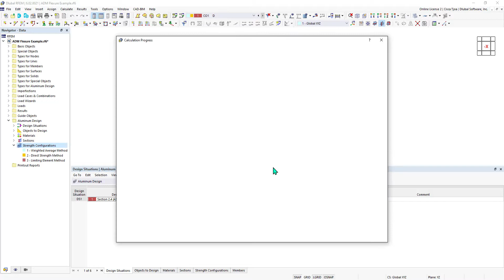[EN] ADM 弯曲示例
ADM 弯曲示例展示了确定局部屈曲的三种方法。